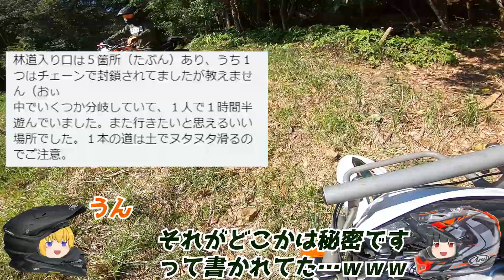またまた視聴者さんからの情報提供！意気揚々と行くも開始早々地味にコケる事態に…(モトブログ セロー250 林道 ツーリング 福岡県上毛町編 その①)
乗っているバイク
T：セロー250(ツーリングセロー) オレンジ & KTM 390DUKE(オレンジ)
F：セロー250(ツーリングセロー) グリーン & KTM 250DUKE(ホワイト)